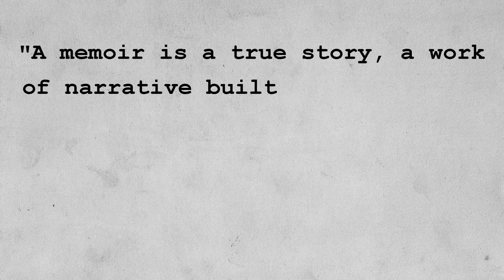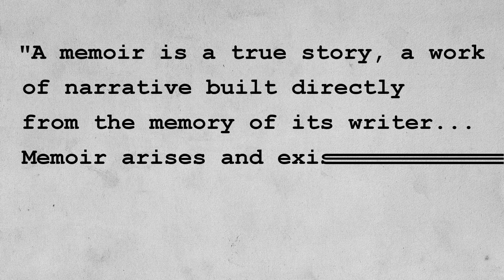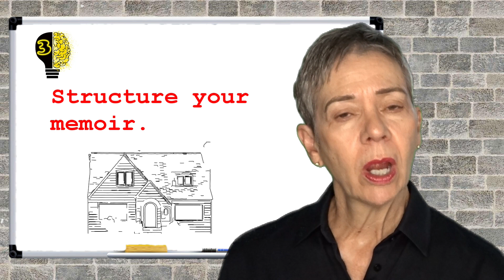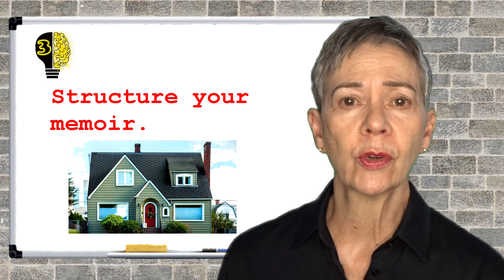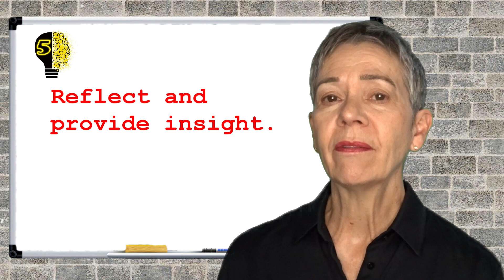5 TIPS FOR WRITING A MEMOIR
Episode #82

Today's topic: Memoir writing

Welcome to WRITE. FIX. REPEAT. Join author and writing teacher Patricia J. Parsons for a weekly 5-tip dose of instruction and inspiration to improve your chances of success in writing and publishing.